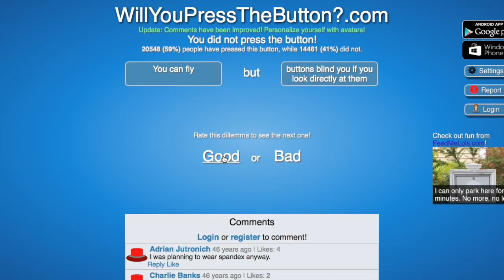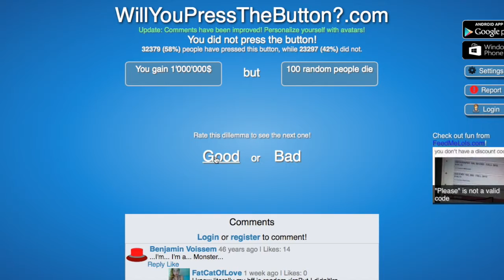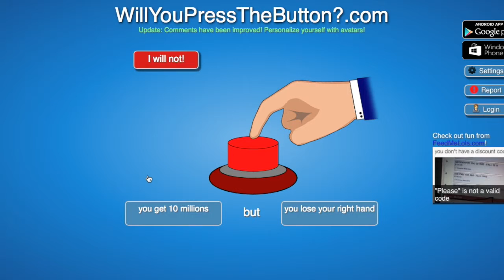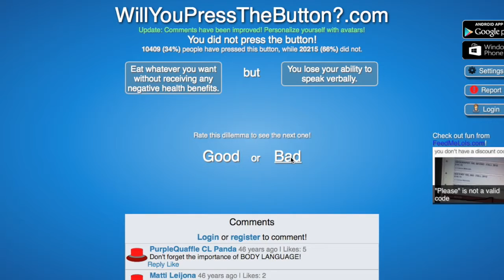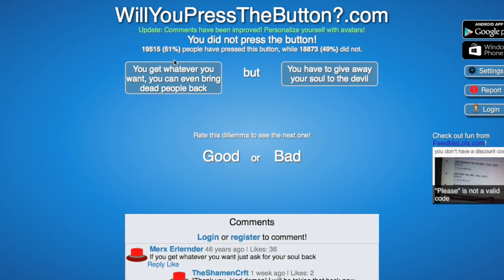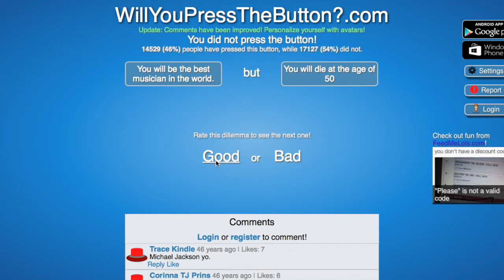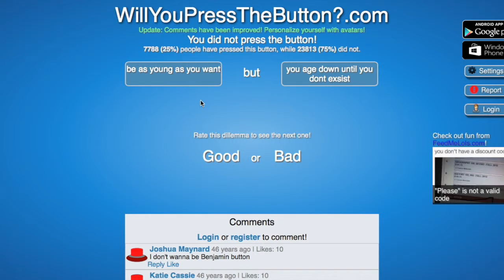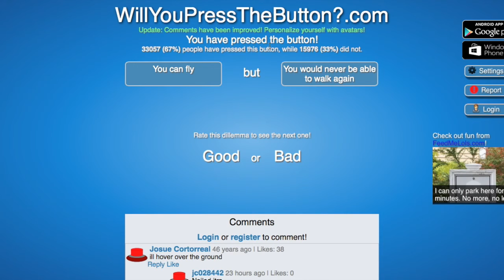¿Will You Press The Button?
Will you press the button in a game where you pick to press the button after being given a bad or good event?